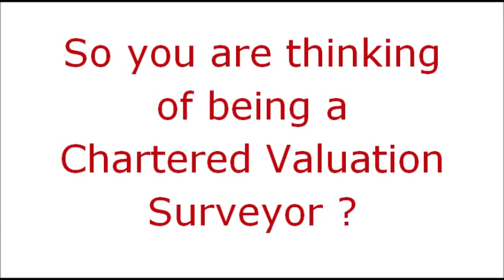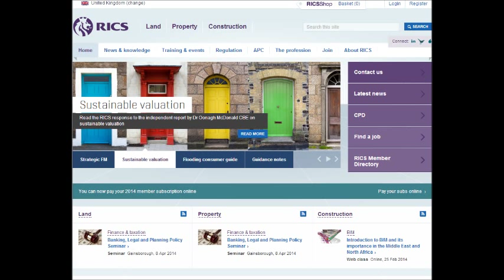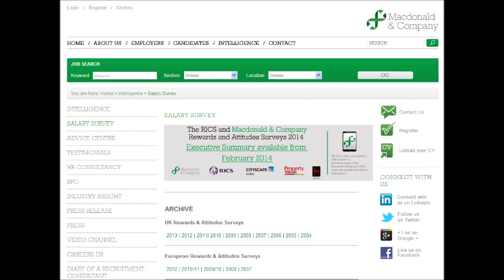So you are thinking of being a Chartered (Residential) Valuation Surveyor ?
Chartered Valuation Surveyor career choice